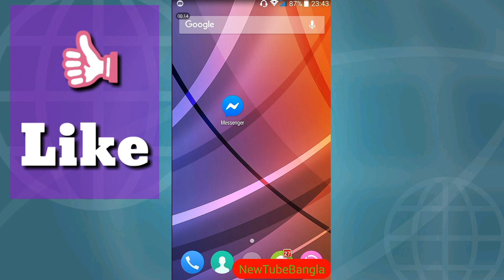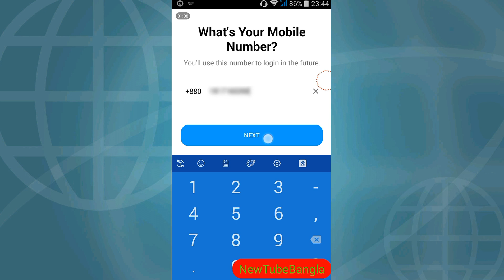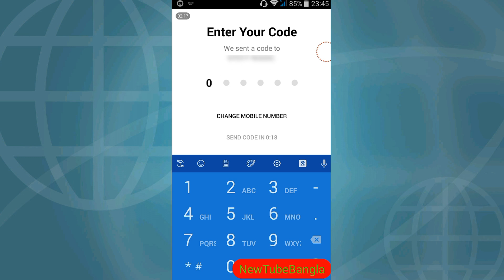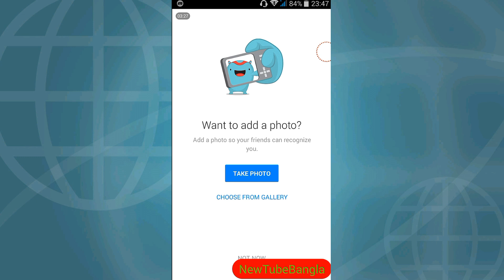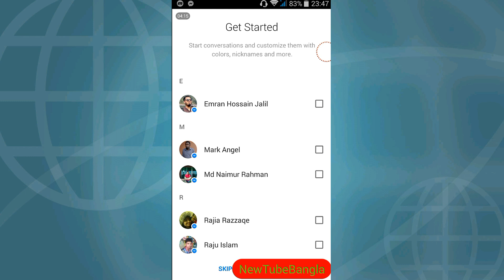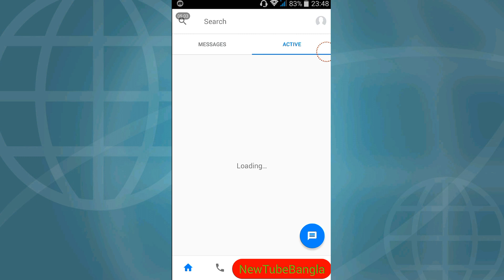How to Create a Messenger Account without Facebook 2019 | Facebook Messenger New Update 2019